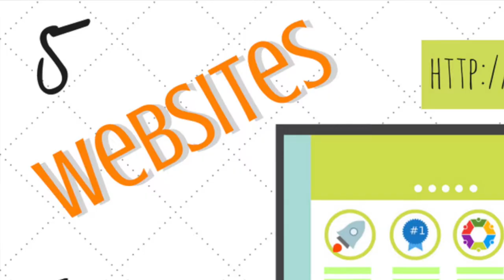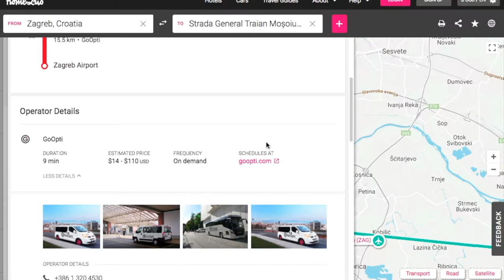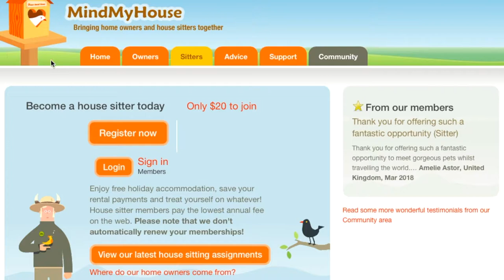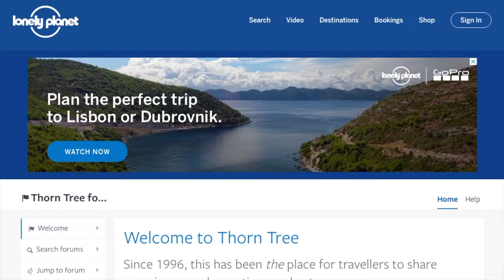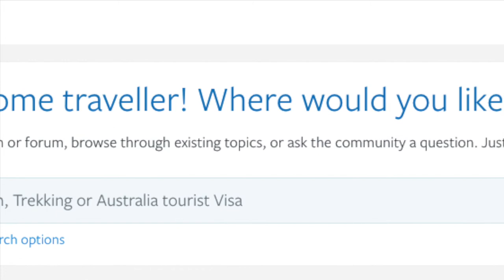5 Websites Every Budget Traveler Needs to Know